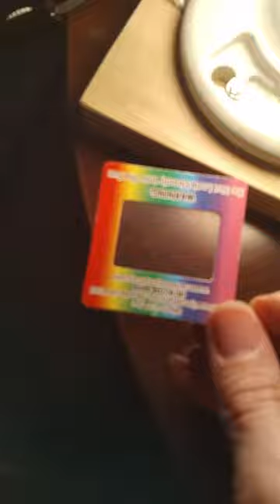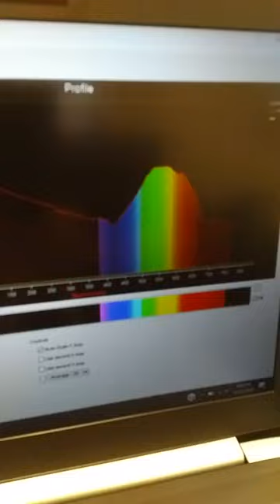Diffraction grating spectra setup